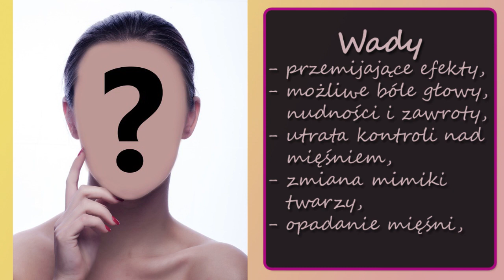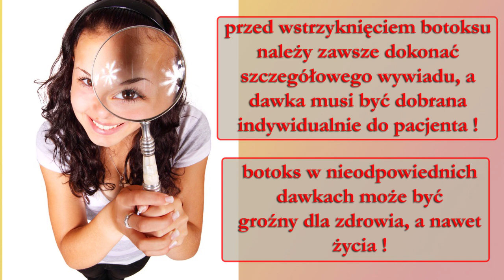Botoks - zalety i zagrożenia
Znasz wszystkie możliwe skutki uboczne wstrzykiwania botoksu? Jeśli nie, zapraszam do obejrzenia materiału.